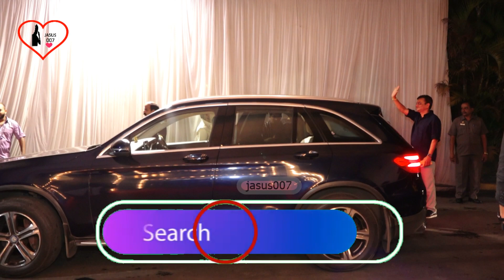VIDYA BALAN ATTEND FAKTA MARATHI CINE AWARDS 2022